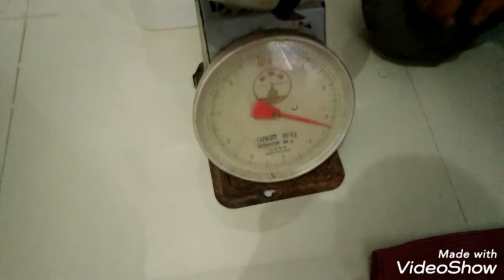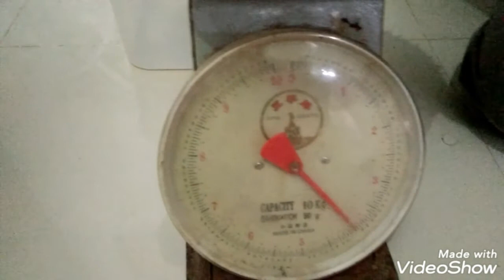Agrowisata Durian Tangse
Kec.Tangse salah satu wilayah produktif tanaman durian lokal yg ada di Provinsi Aceh, selain produksi komoditi kopi dan kakao. Merupakan wilayah dgn berbagai potensi wisata seperti air terjun, arung jeram, kuliner, penorama pegunungan dll